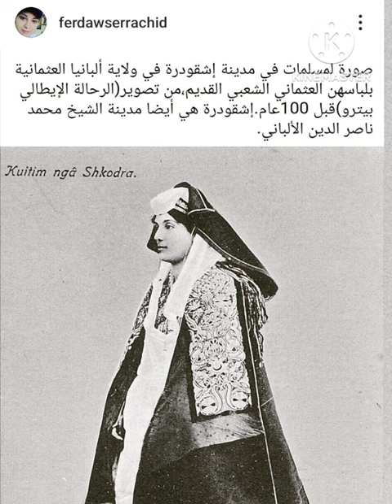صورة إمرأة باللباس العثماني الالباني قبل أكثر من 100 عام من الآن